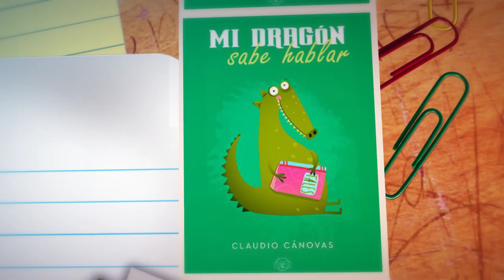Booktrailer - "Mi dragón sabe hablar" - Editorial GUNIS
Sinopsis de "MI DRAGÓN SABE HABLAR":
En las escuelas suele haber niños y niñas. Pero esta escuela es especial. Es una escuela para dragones. En esta escuela, los dragones saben hacer de todo, como cualquier persona. Son dragones con poderes, con súper poderes.